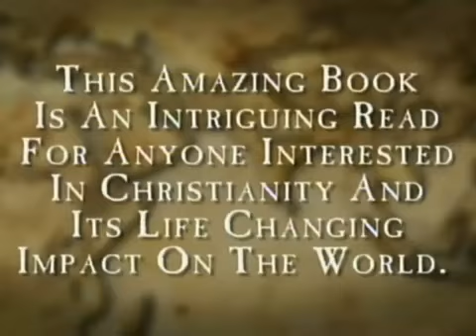Praise the Lord (TBN) | June 13, 2008